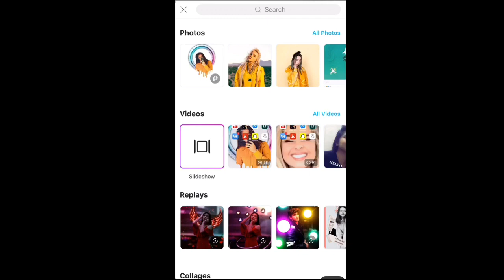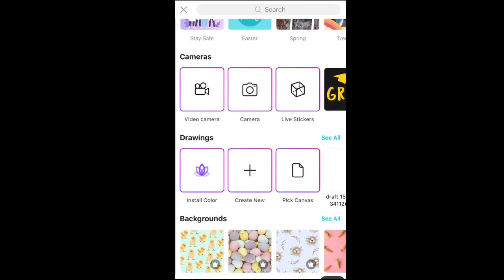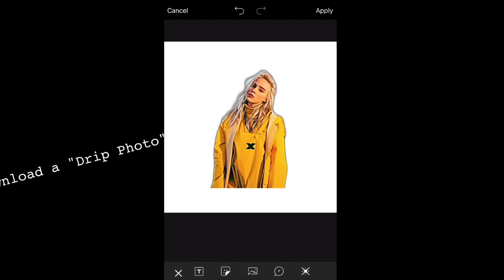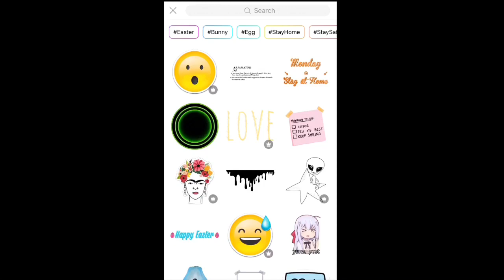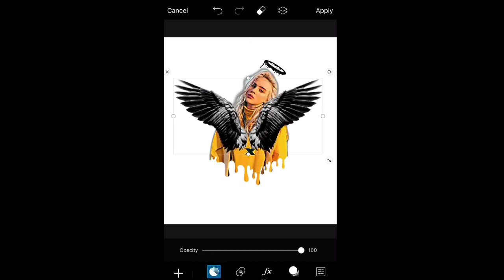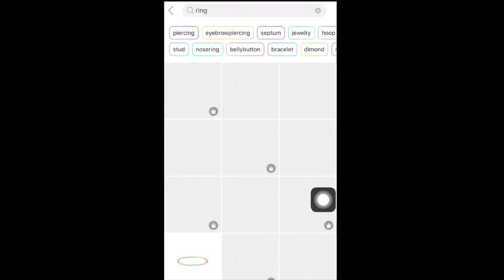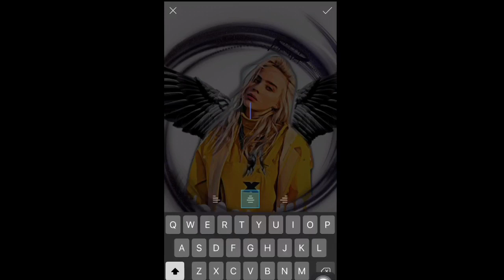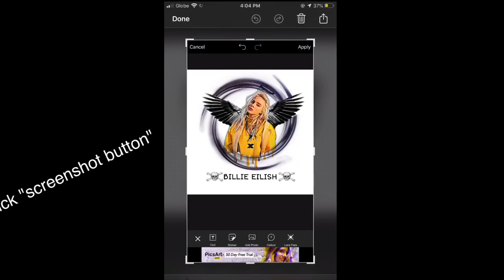PicsArt Tutorial Dripping effect |PICSART EDITING TUTORIAL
Ft. Billie Eilish
OWN TUTORIAL❤️